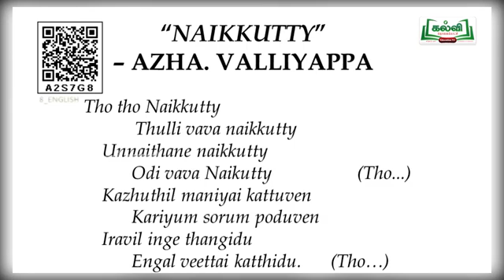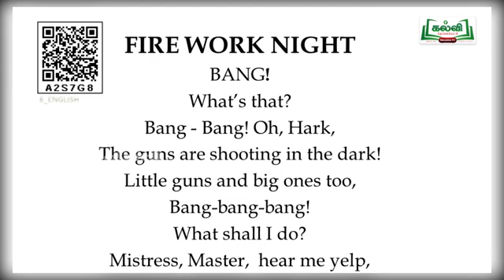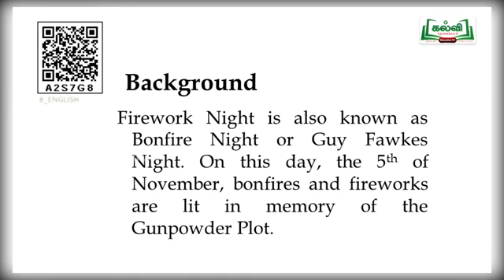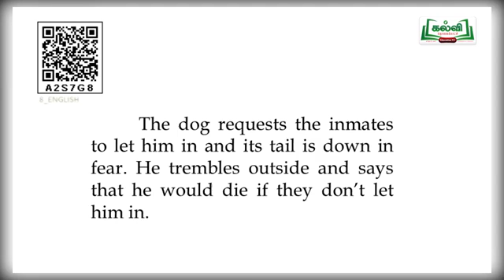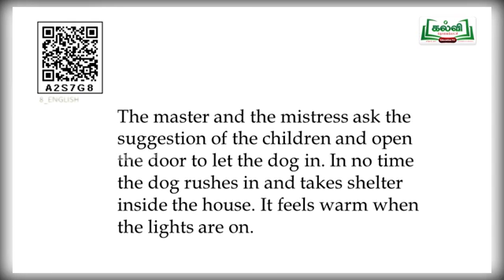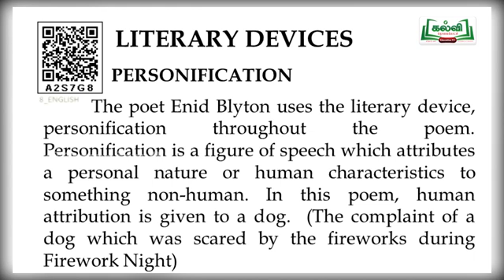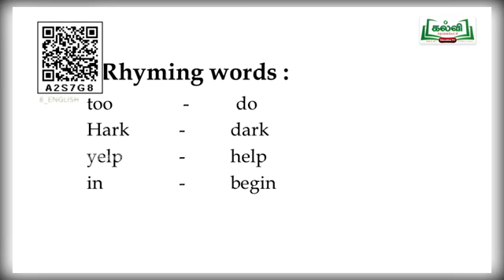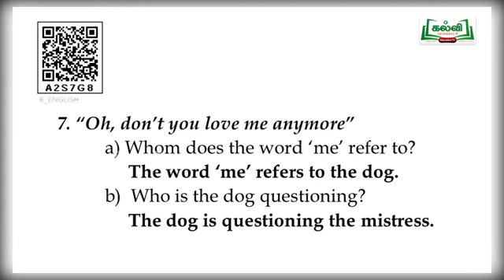(22-12-2021) | Class 8 | English | Fire work night | Poem |Term 2 |Unit 5 |Part 1 |KalviTv